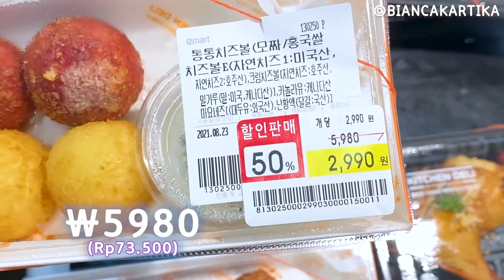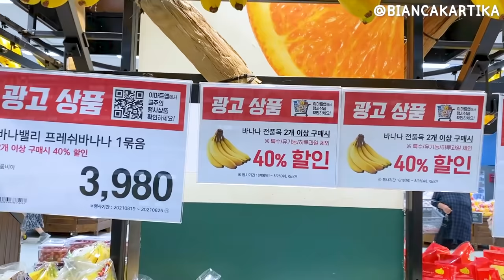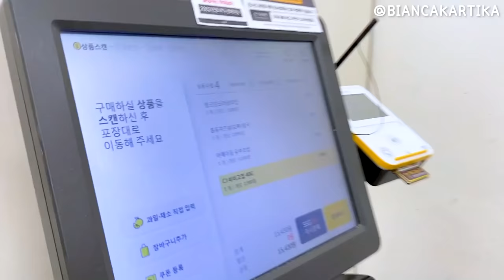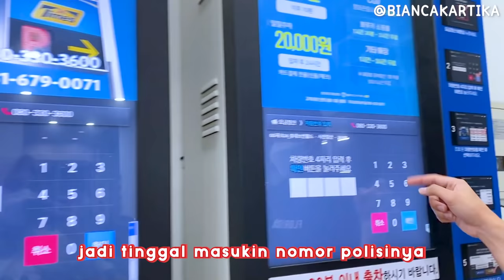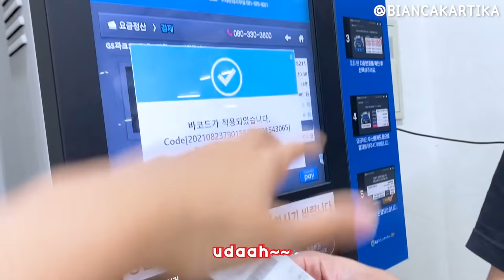NYOBAIN MAKANAN DISKONAN SUPERMARKET KOREA! 🇰🇷 BELINYA HARUS JAM 9 MALEM?? 😳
Hai guyss! Di video kali ini aku kasih liat pengalaman unik di supermarket Korea! Jadi setiap jam 9 malam, semua makanan segar yang ada di supermarket itu di diskon sampai 50% karena tokonya udah mau tutup 😆 Nah kali ini aku mau buktiin kira2 makanannya masih enak gak ya? Yuk nonton videonya! 😊